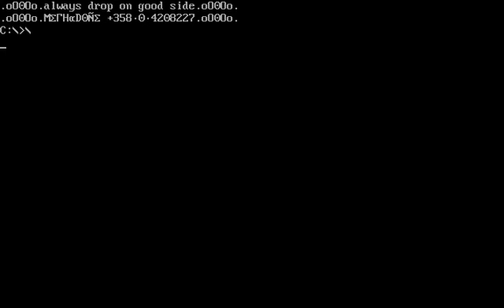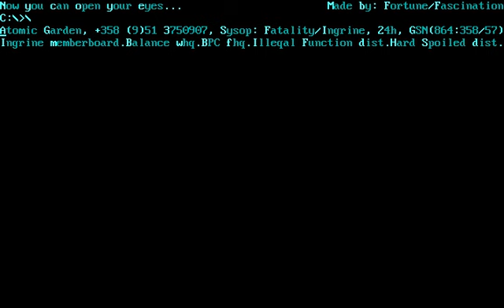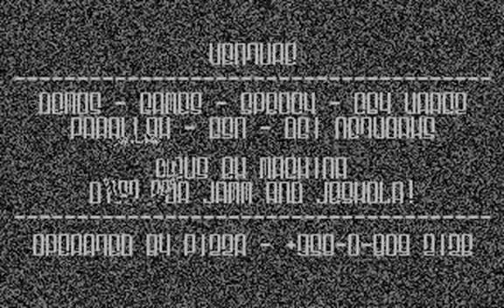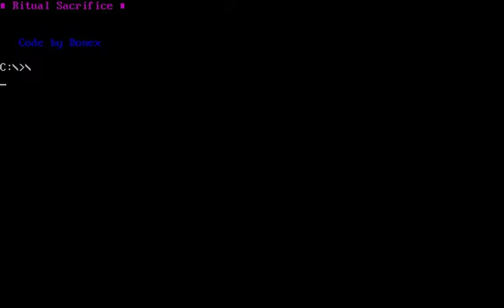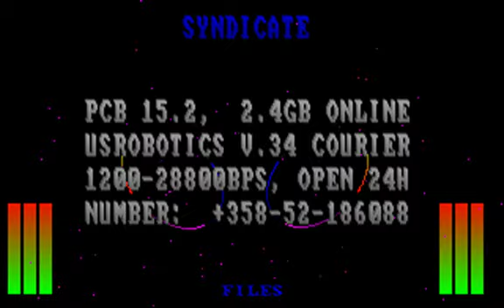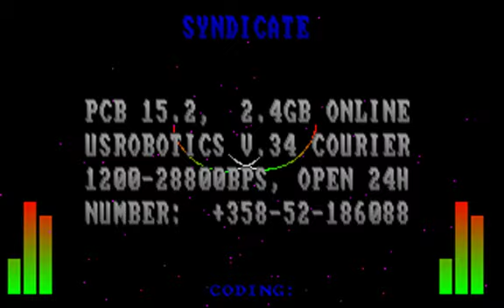Old finnish bbs-intros part #1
No sound except in the last one. These are from the 90's, so don't try to call any of the numbers. Most even have the old area codes that were changed in 1996. These collections are not meant to look flashy and cool. I just thought some people could get kicks out of seeing stuff they hadn't seen in 20 years. There are some pretty nice intros though.

Black & white one in the middle really didn't like compression. I'll get back to it if I find a way to make it not look like crap.

boards included:

methadone 0:00
atomic garden 1:51
venture 3:00
ritual sacrifice 3:36
syndicate 4:18